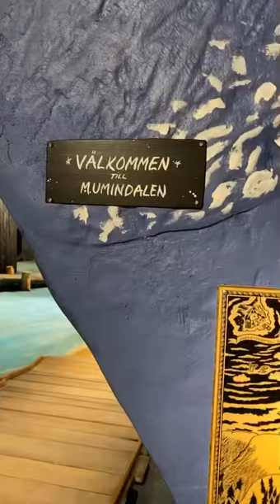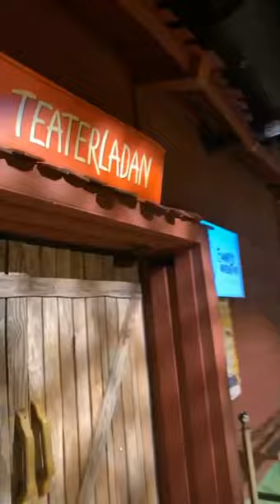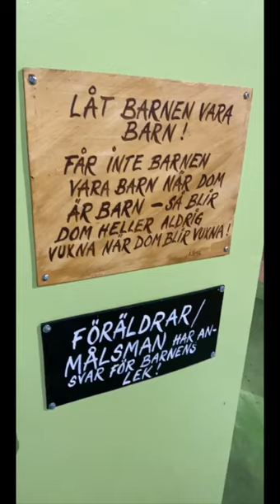8 september 2021